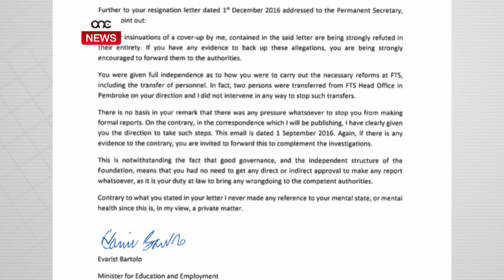JIRRIŻENJA S-CEO TAL-FTS.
ONE.COM.MT - Il-Kap Eżekuttiv tal-Fondazzjoni għall-Iskejjel ta’ Għada irriżenja u fl-ittra ta’ riżenja tiegħu allega li l-Ministru tal-Edukazzjoni żamm milli jirrapporta każi ta’ allega koruzzjoni. Iżda, fl-ittra ta’ risposta tiegħu l-Ministeru tal-Edukazzjoni indika kif kien hu l-ewwel li rapporta l-allegatu każi, filwaqt li ttieħdu passi oħra.